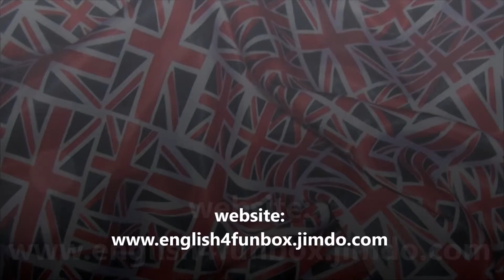Introducing English4fun Box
Video introduttivo su English4fun Box: sito web, pagina Facebook e canale Youtube.